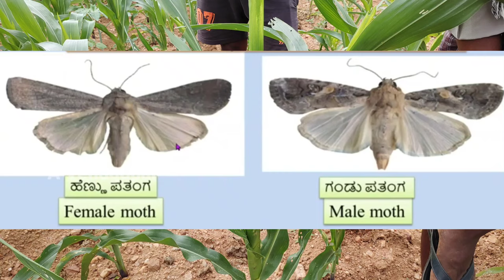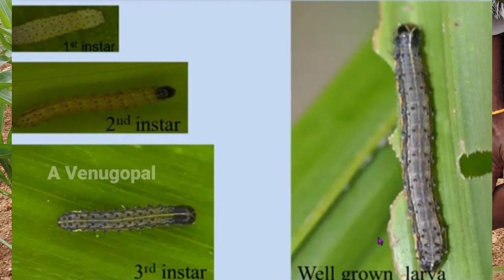Maize fallarmy worm control | ಮೆಕ್ಕೆ ಜೋಳ ಸೈನಿಕ ಹುಳುವಿನ ಹತೋಟಿ |A Venugopal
in this channel we will be presenting series of vedios on overall development of humans ,developing nature friendly farming which helps not only in preserving our ecological balance as well as all living beings & our natural resources.To summarise healthy environment for all living creatures & keeping away harmfull chemicals to enhace lifespan of all

address:
AV traders agri clinic,
kurubarahally, doddaballapur
Bengaluru rural